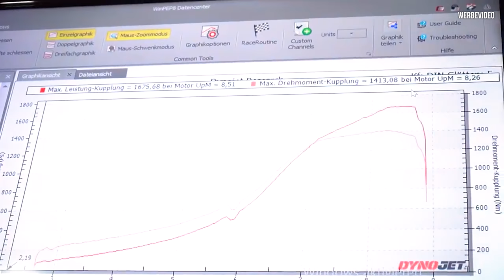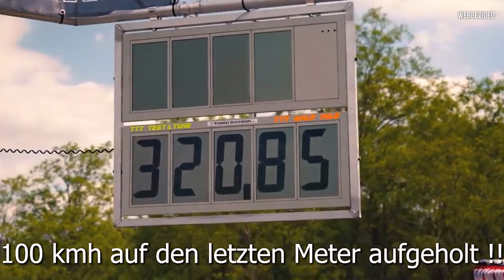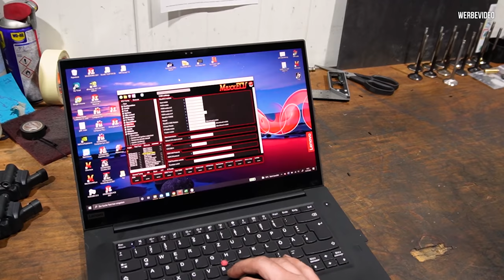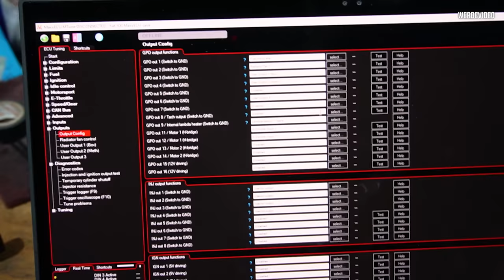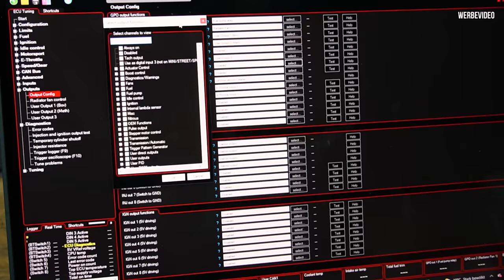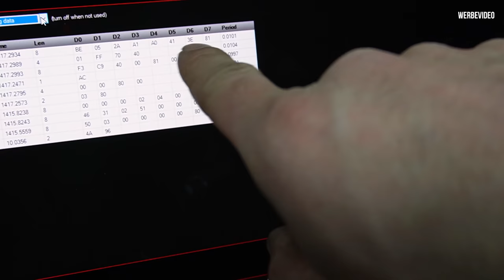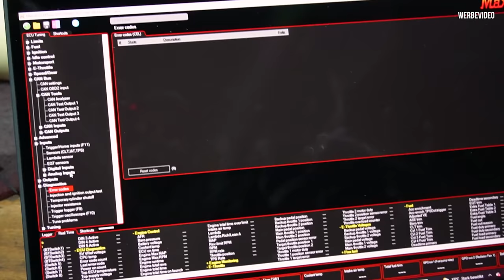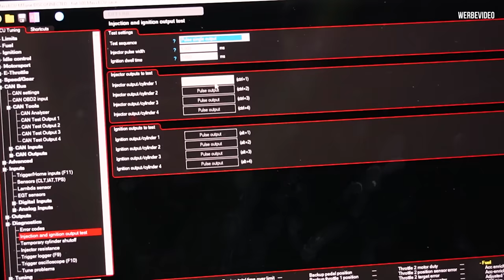Endspurt am ABARTH - Zum Glück behält Chris auf den letzten Metern den Überblick!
Wir bringen den ABARTH zu der Firma KKS Performance nach Berlin wo der Kabelbaum für den Abarth anfertigt wird bevor die neue Technik endlich gestartet werden kann.